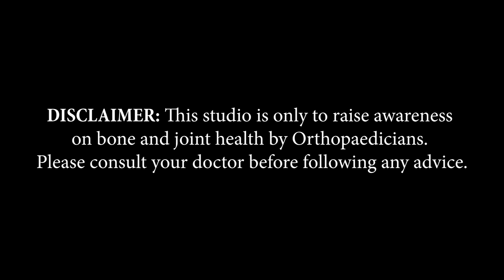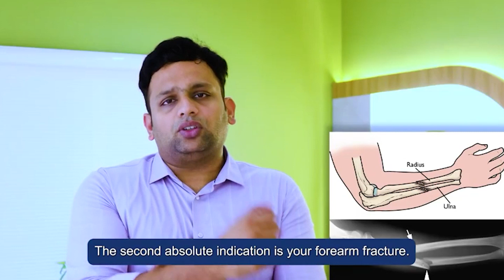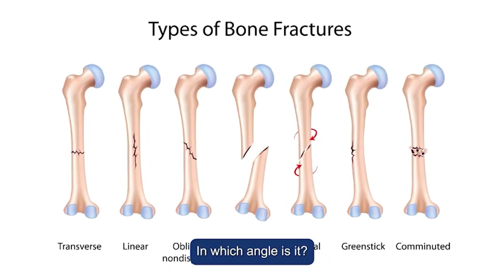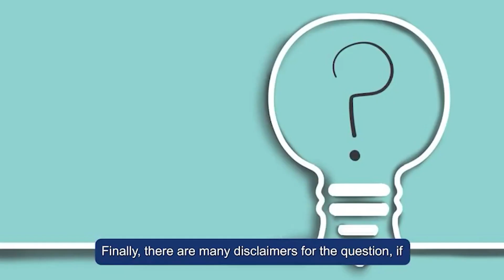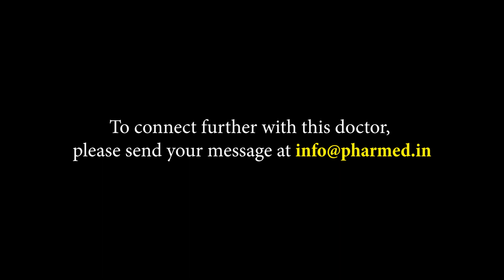Dr. Shriram Krishnamoorthy | Tamil Nadu | Awareness on Bone and Joint Health | Keep Joints Moving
Tamil Nadu, based Senior Consultant Orthopaedic Surgeon, Dr. Shriram Krishnamoorthy, shares information about Arthritis in this video of 'Keep Joints Moving,’ an initiative by Pharmed Limited on Bone and Joint Health